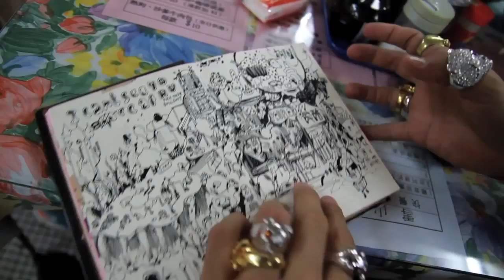Nicola in Hong Kong with Telefung